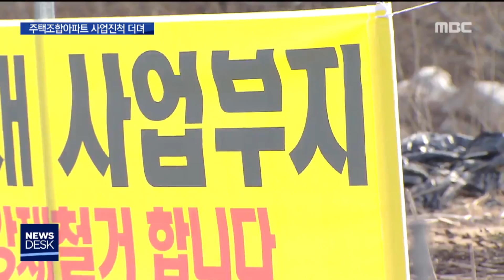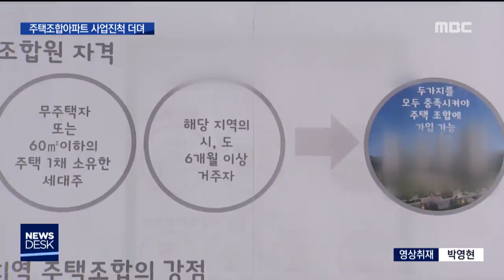2019. 1. 11 뉴스데스크 원주